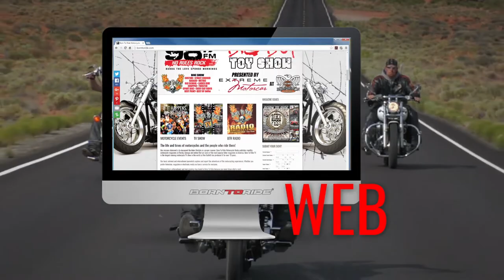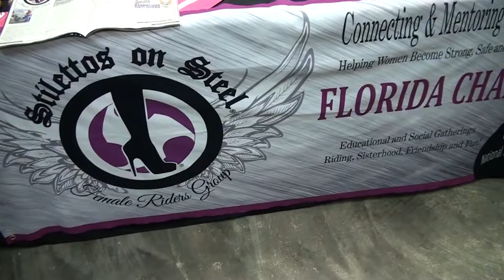Stilettos On Steel - Empowerment of Women Ride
This week, Born to Ride Celebrates Women!  With Stilettos on Steel, and their Empowerment of Women Ride!  Where we meet with Wendy Laforce, and learn about the upcoming International Women's Ride!